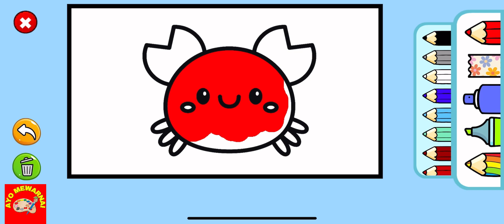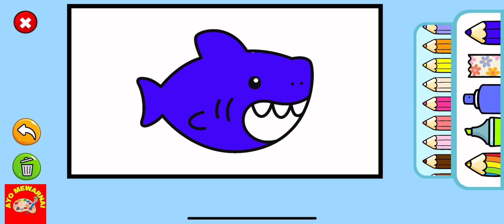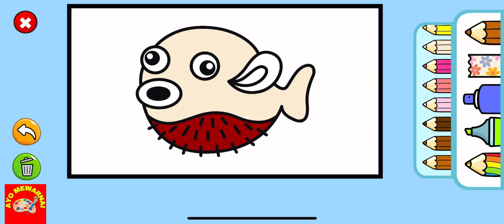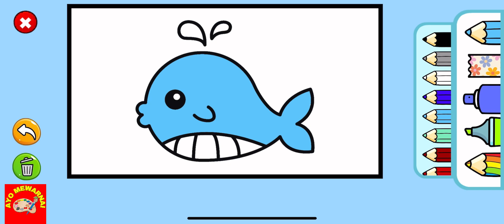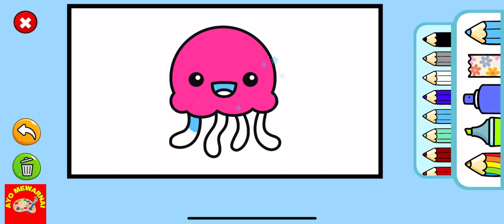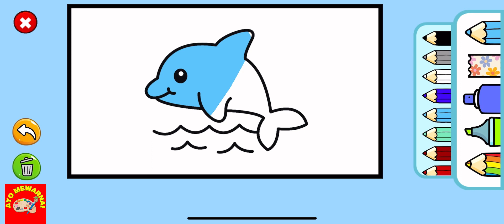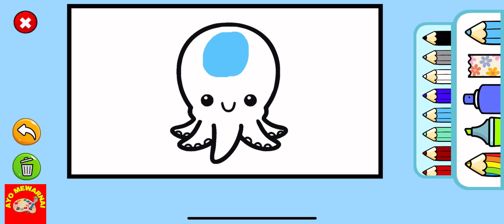EXCITING !!!COLORING SEA ANIMALS HUI WHALE FISH | let's learn to color together is very fun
SELAMAT DATANG DI CHANEL AYO MEWARNAI
Disini kalian bisa menekukan berbagai vidio mewarnai gambar hewan,buah,sayur,kendaraan,kartun dan lain lain

AYO MEWARNAI